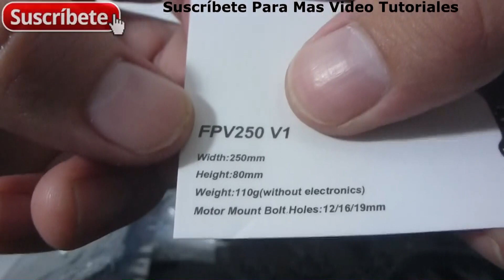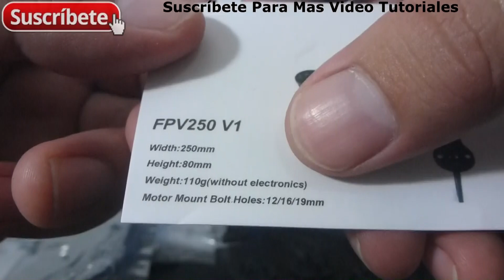Diatone DIY FPV 250 V1 G10 Mini Quadcopter Frame Kit 250mm Unboxing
Unboxing Diatone DIY FPV 250 V1 G10 Mini Quadcopter Frame Kit 250mm SKU151950 Link del producto